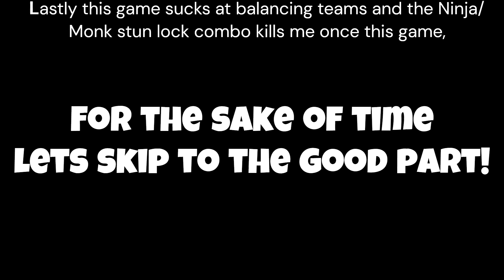I love tanking in Crystalline Conflict!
First attempt at making a Crystalline Conflict video. No voice over just yet. I'm making something for fun and posting it to friends to see if its something they would watch and get into.